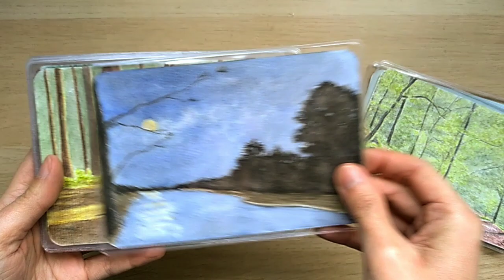Tutoriel peindre une marine aux pastels secs (dans le style illustratif)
Aujourd'hui tutoriel consacré à la création d'une marine aux pastels secs mais cette fois-ci dans un style plus illustratif. Si vous avez des questions, vous pouvez me les poser dans les commentaires. Ce tableau est disponible à la vente sur ma boutique en ligne
Bon visionnage !

Matériel utilisé :
Bâtonnets Sennelier
Crayons Pitt Faber-Castell
Papier Pastelmat de Clairefontaine